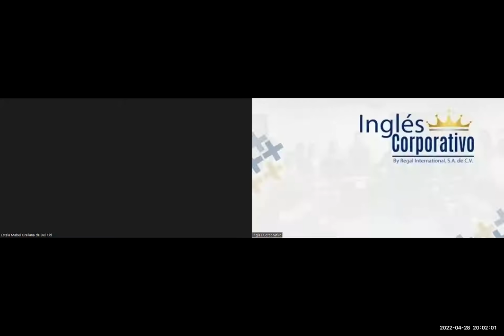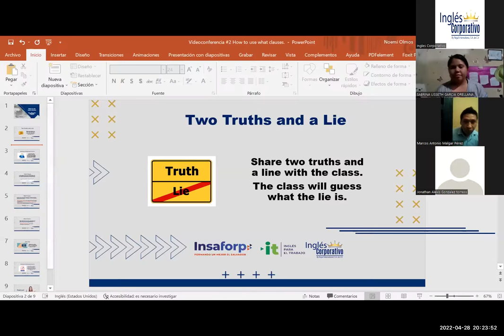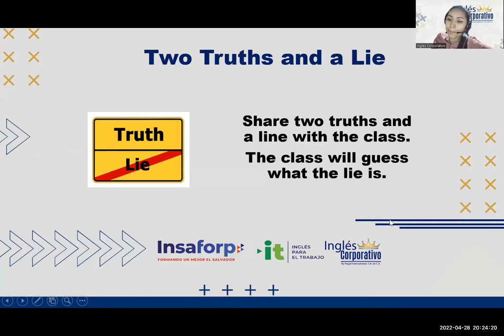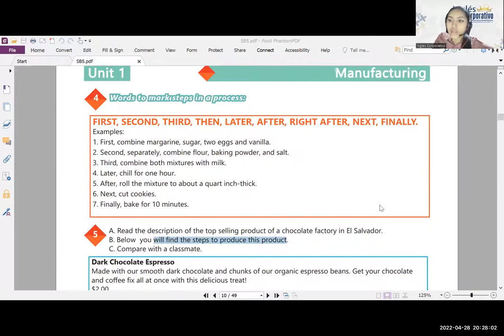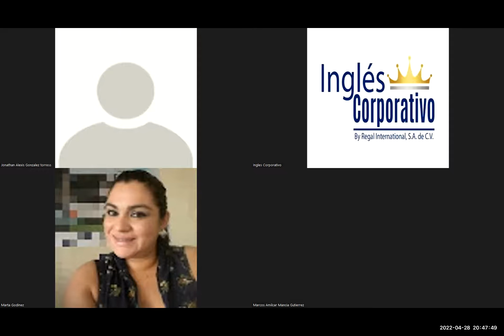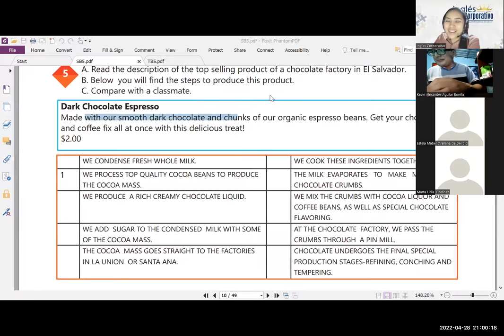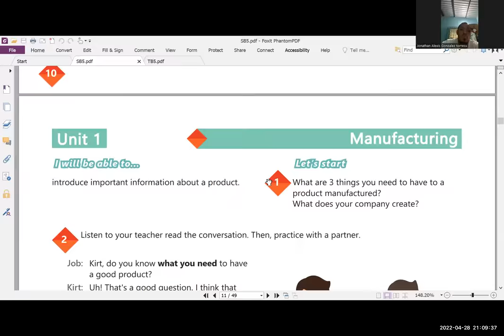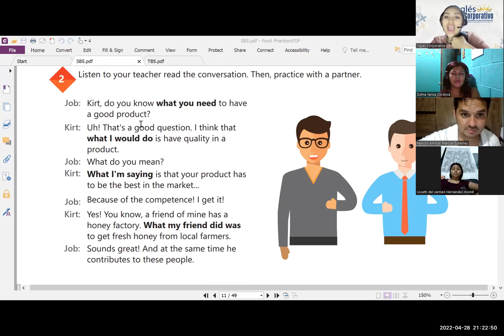Ingles Corporativo-28-04-2022-HOW TO USE WHAT CLAUSES Part 1